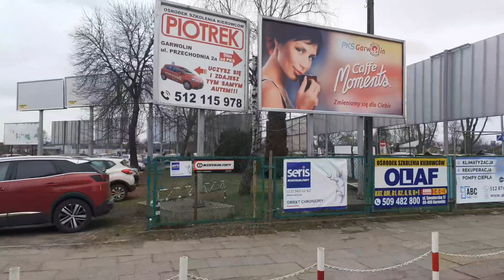Po raz kolejny Biało-czerwony autobus Tym razem KURS DO Krystyny I przejazd.na życzenie Oliwier MK.